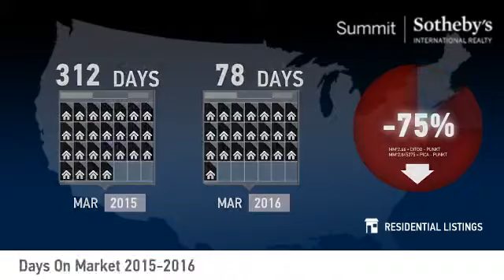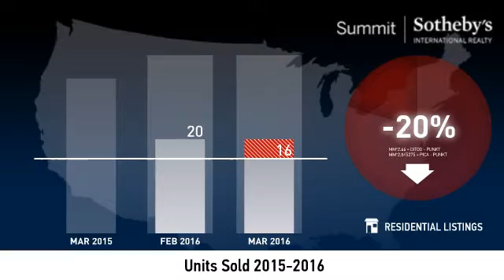Jordanelle - April 2016 Real Estate Market Update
Real estate is local, which is why we offer you current and historical data from our local Park City MLS to produce detailed, highly visual and easy to interpret videos that clearly demonstrate market trends for Jordanelle.